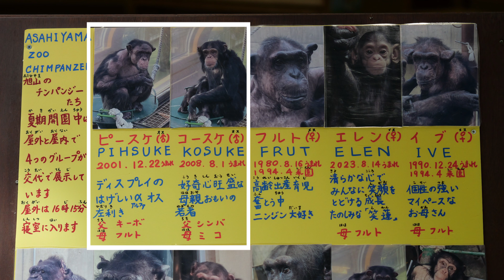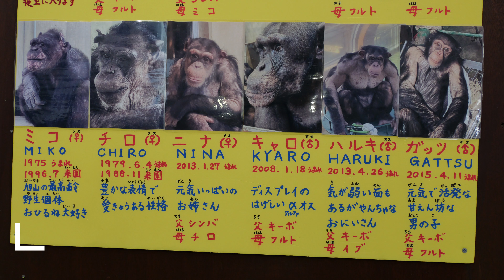ピースケ＆コースケ 日本で一番悪い奴ら旭山動物園 チンパンジー 202407